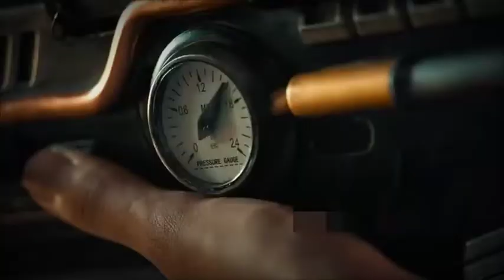Sunhari Lomdi Love Story 💗 Korean Love Movie 💗 Chinese remixSong 💗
Welcomr To Mr. Sonu_21 Secise💖

New Korean Mix Hindi Songs 💖 Korean Min Love Story 💖 Chinese Remix Hindi Song💖 Korean Drama 💖
Korean Drana Remix 💖 K Drama In Hindi Song 💖 School Love Storys In Hindi 💖 Korean Song in Hindi 💖

Hope  You Guys Lick This Video
Than You

Korean Drana, Korean Remix, korean Mix hindi Song, K Drama, K Drama In Hindi Somg, New K Drama In hindi Song, Korean Drama in Hindi Song
Korean School Love Storys, K Drama Love Story, Chinese Love Story remix in hindi, Korean new hindi song rimix.